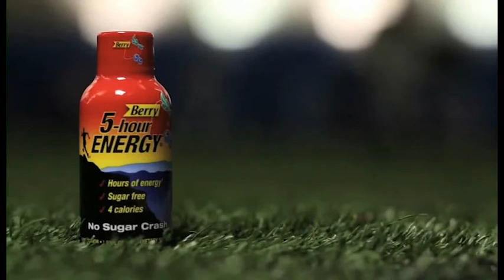Why Bo Jackson Uses 5-hour ENERGY@TV Commercial 2013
Nuovo spot di 5-hour ENERGY - Campagna pubblicitaria per l'Italia 2013